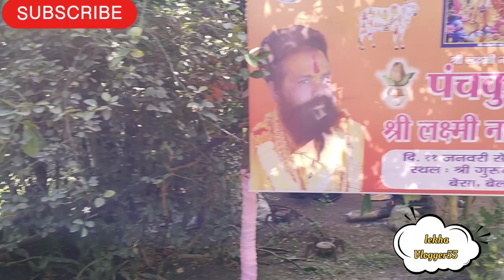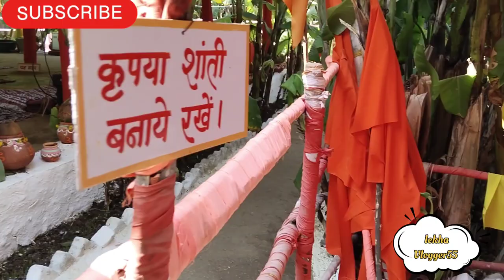🙏 Shanti Dham 🙏 Lekha Vlogger55 #cutecupal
🙏 Shanti Dham 🙏 Lekha Vlogger55